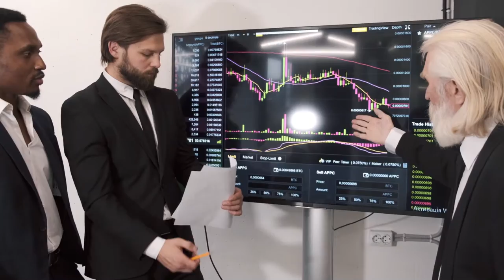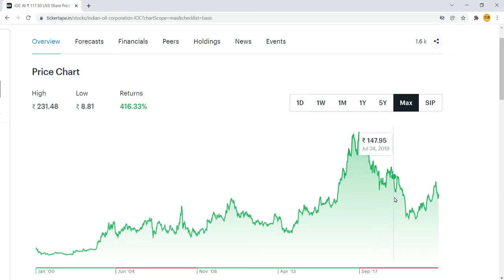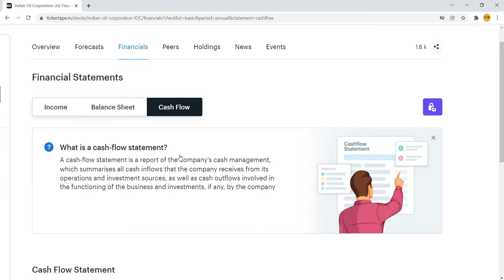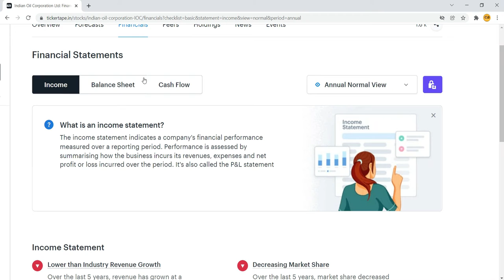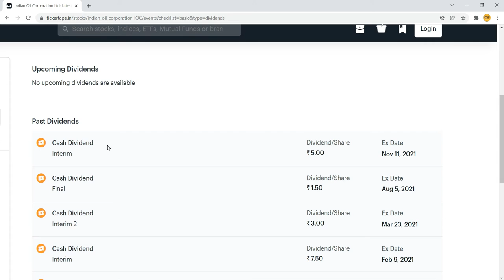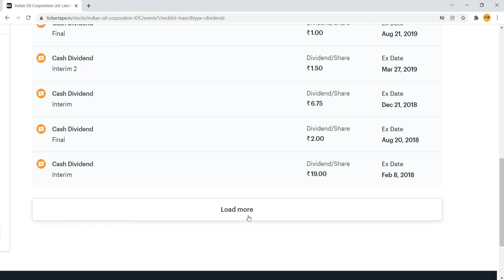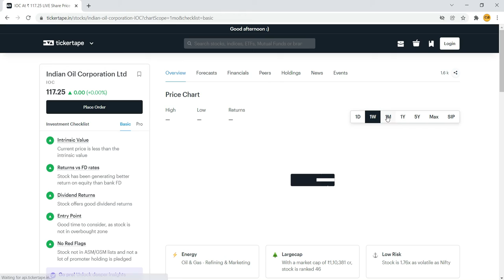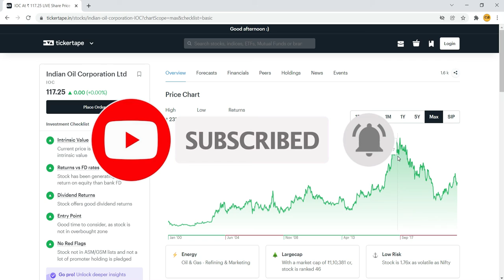best dividend paying stocks in India 2022 / best stock 48% discount now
best dividend paying stocks in India/ best stock 48% discount now

in this video, you will know about why best dividend paying stocks in India/ best stock 48% discount now. What to do to be gain profit so watch the video till the end.

best stock 48% discount now
Best stock under 100rs
best stock for 5 years
Best discount stock for 2022
best stock in India
Best stock for the dividend
Dividend paying stock for 2022
Best stock for long term
best stock ever for 2022
best high dividend stocks 2022
best stocks high dividend
stocks best dividend stocks
low price stocks Investor Academy
dividend stocks for 2022
high dividend stocks to buy
best stock to buy now
dividend-yielding stocks
best dividend shares
dividend income2022
dividend stocks
dividend 2022
top Stocks which stock to buy for high dividend